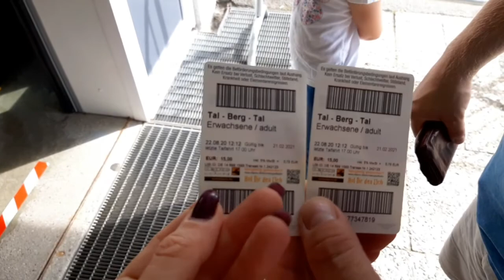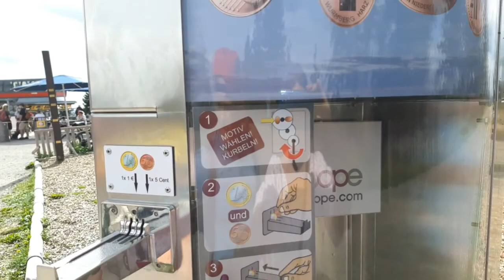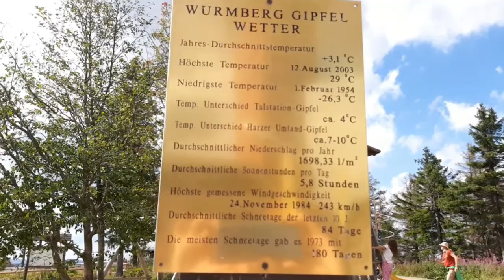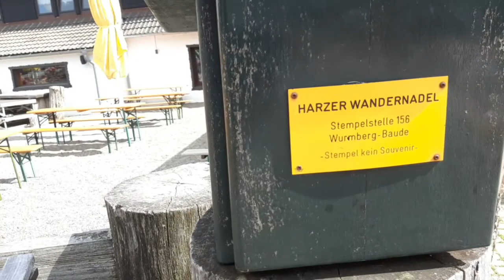Wurmberg/Вурмберг. Vlog/Влог. И снова подъем в горы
В этом видео вы увидите наше путешествие по горам Гарц/Harz. Мы посетили красивые места под названием Wurmberg чтобы увидеть всю сказочную красоту тех мест.